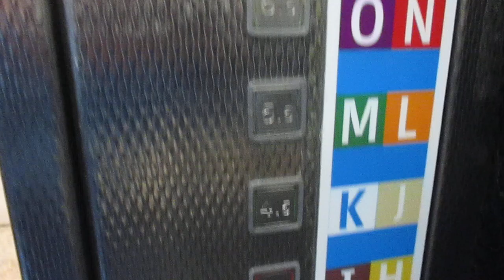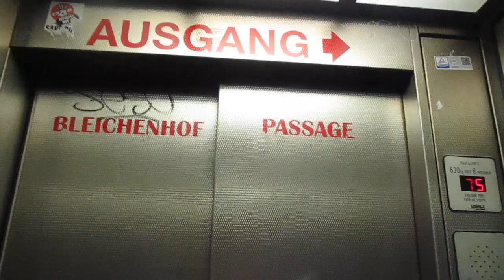Hamburg, Parkhaus Stadthöfe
Hersteller / Brand: Schindler
Baujahr / Year of Construction: 1989
Tragfähigkeit / Capacity: 2 x 8  Pers.
Etagen / Floors: 7 (EG, 2.5-7.5)